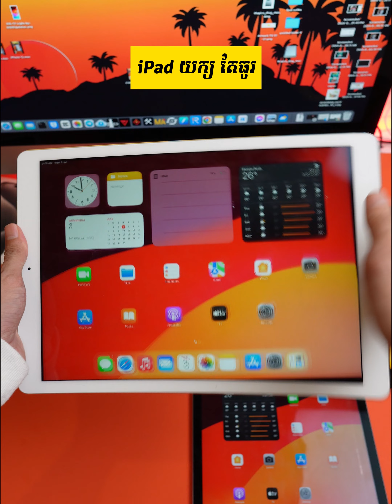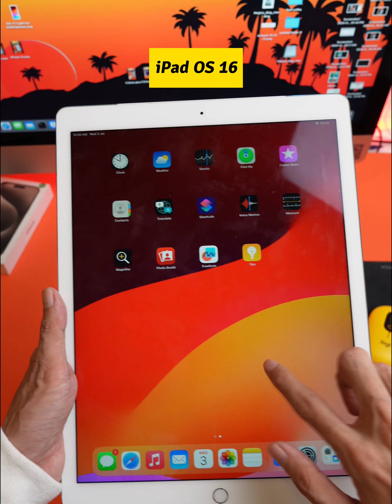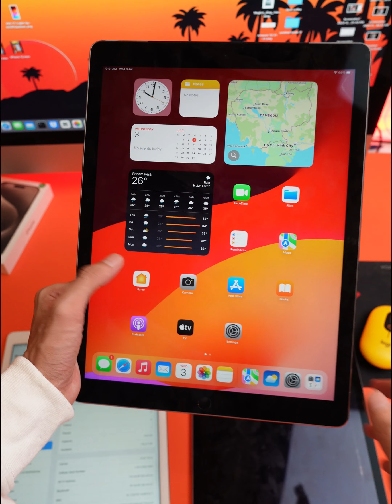 iPad Pro 12.9 ប្រើSimក៏បាន ប្រើWifiក៏បាន Storageធំ 128GB 200$ស្តើង​​​ 🔥​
ហាង TRAGON STORE, បុរីវ៉ារីណា( គម្រោង The Shoppes ) ផ្ទះលេខ 64 ផ្លូវបេតុង2 សង្កាត់ក្រាំងធ្នង់ ខណ្ឌសែនសុខ
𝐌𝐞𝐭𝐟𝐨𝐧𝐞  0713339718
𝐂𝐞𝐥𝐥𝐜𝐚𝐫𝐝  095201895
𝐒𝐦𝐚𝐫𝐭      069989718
Google Map📍
🔥 ហាងបើកចាំពីម៉ោង ៩ព្រឹក ដល់ ៩យប់